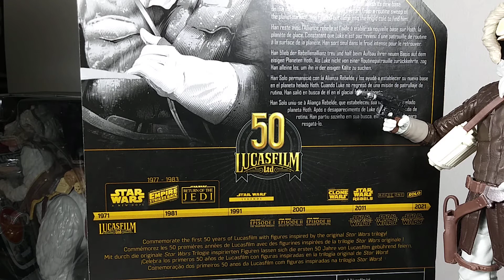Han Solo (Hoth) Star Wars 50 Lucas Film Archive The Black Series Hasbro Revisión Figura 6 pu Español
Les presento el vídeo com la revisión de la figura deHan Solo em la versión de planeta helado de Hoth del 50 Aniversario de Lucas Film de la línea Archive The Black Series de Hasbro